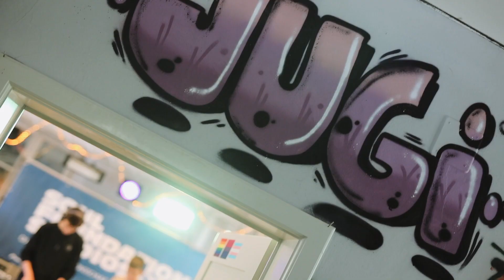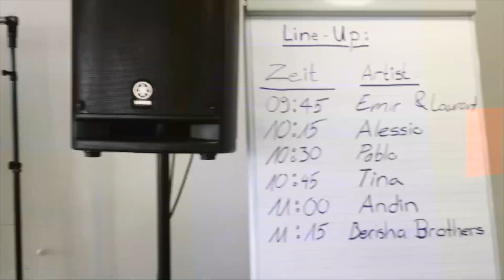DJ Schul-Projekt-Woche mit Soulfoundation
Innert einer Woche zum eigenen DJ-Mix / Mixtape.
In Schweizer Oberstufen wird vermehrt DJing DAS Thema der Projektwoche. Die Schüler lernen während 5 Tagen von Grund auf, wie die Player und das Mischpult zu bedienen sind. Der komplette Aufbau des Equipments und das Fachjargon gehören natürlich auch dazu. Ziel des Projekts ist, dass jeder Schüler oder jedes Team am Ende der Woche seinen eigenen DJ-Mix aufgenommen und online geschaltet hat. Die Kids dürfen natürlich selbständig entscheiden, welche Songs in ihr Set miteingebaut werden. Nebst dem eigentlichen DJ-Handwerk entwickeln sich die Absolventen des Advanced-DJ Kurses in den Bereichen  Sensorik, Motorik, Achtsamkeit, Empathie, Teamfähigkeit, Musikwissen, Dramaturgie, Rhythmus- und Taktgefühl, Auftrittskompetenz und ja sogar Mathematik weiter.
Wir haben die Erfahrung gemacht, dass gerade Schülerinnen und Schüler mit geringem Selbstbewusstsein und mit Lernschwächen im äusserst lebendigen Bereich des DJings über ihren Schatten hinauswachsen können.